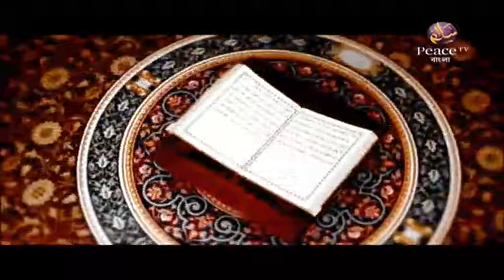৭০. আসুন কুরআন দিয়ে জীবন গড়ি। শাইখ আব্দুর রাহমান মাদানী। পিস টিভি বাংলা